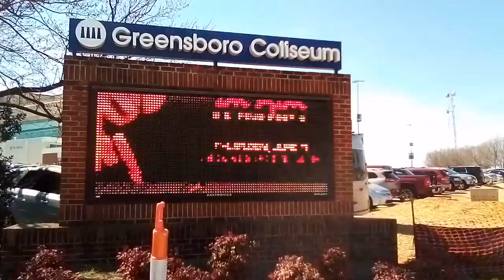Who Did I See On The Billboard in Greensboro, NC at the Coliseum?